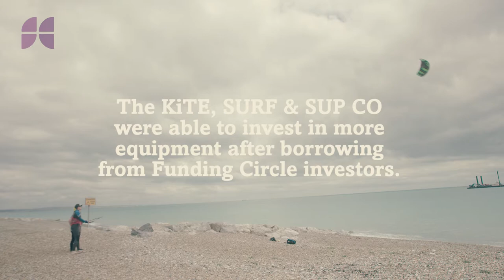The KiTE, SURF & SUP Co. Case Studio Video By Funding Circle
Short video about us, how we started, what we love about teaching kitesurfing and where we are going next.